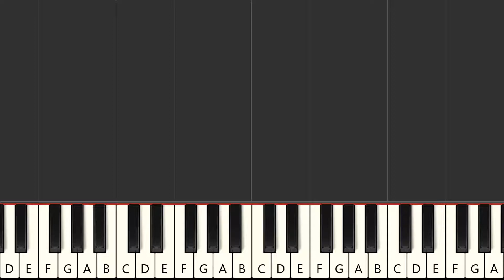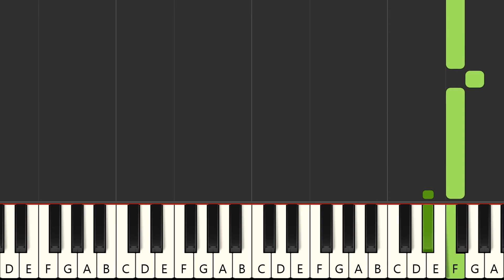Alles wird besser - Rosenstolz ()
Instrumental multitrack version in the style of the song "Alles wird besser", made famous by the artist : "Rosenstolz" in  format

FRANCAIS
Version instrumentale multipistes dans le style de la chanson "Alles wird besser", rendue célèbre par l'artiste : "Rosenstolz" au format

Qué más ? :
- Produce tu propia pista de acompañamiento
- Cambiar sonidos